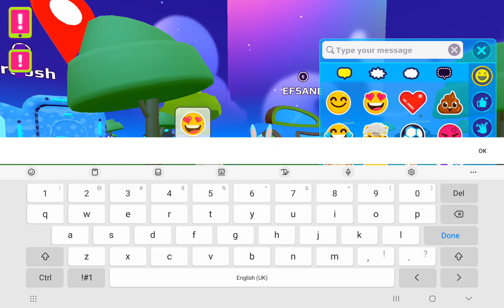free gems pkxd 😱😱😱😱aroosh_play_pkxd